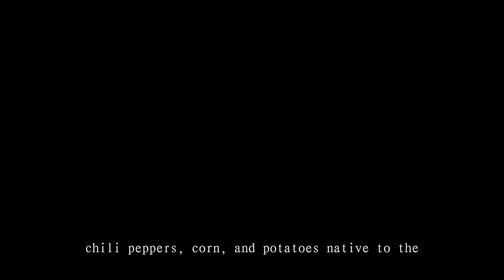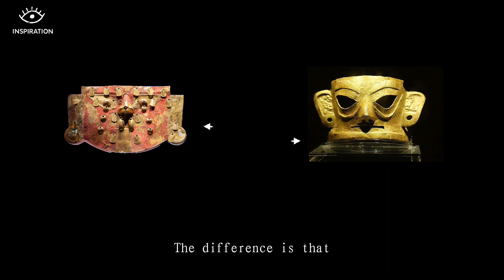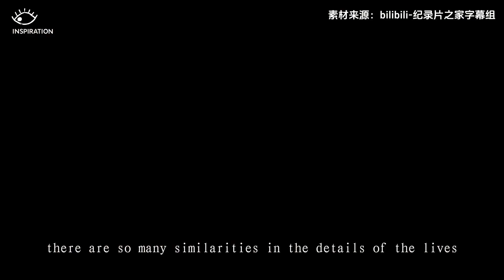People in SW China love to eat chili is influenced by the Inca civilization? 四川人爱吃辣椒是受印加文明的影响？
Do you know that the dietary habits of Sichuan people in SW China today are related to the Andean region, where the Inca civilization once ruled?

In the 16th century, chili peppers, corn, and potatoes native to the Andean region were brought to China through the oceangoing voyages of explorers such as Columbus,and then completely captured the taste buds of the people from SW China. Since then, Sichuan people and Andean people have shared a love for these gifts of nature.

However, this shared love for all things spicy is only one small example of the various wonderful similarities between the ancient civilizations of the two regions. The ancient Shu civilization in China and Inca civilization, after crossing time and space, still have many more ‘exchanges’ that can be made.